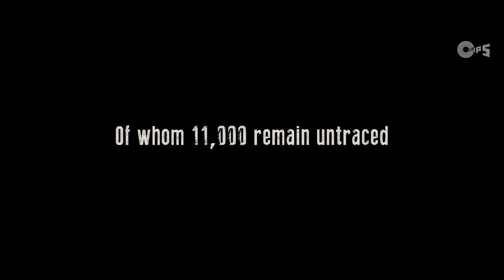Lakshmi - Official Trailer - Nagesh Kukunoor, Monali Thakur & Ram Kapoor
Watch the official trailer of movie "Lakshmi". A story of Hope, Courage & Victory.
A film by Nagesh Kukunoor.

Movie Cast & Credits:
Starring: Monali Thakur, Shifali Shah, Ram Kapoor, Nagesh Kukunoor, Satish Kaushik, Flora Saini, Vibha Chibber, Gulfam Khan
Written and Directed by Nagesh Kukunoor
DOP: Chirantan Das
Editor: Sanjeeb Datta
Art Director: Haris Umar Khan
Costume: Aparna Shah
Sound Designer: Vipin Bhati
Lyrics: Manoj Yadav
Music & Background Score: Tapas Relia
Produced by Jayantilal Gada, Satish Kaushik, Elahe Hiptoola & Nagesh Kukunoor